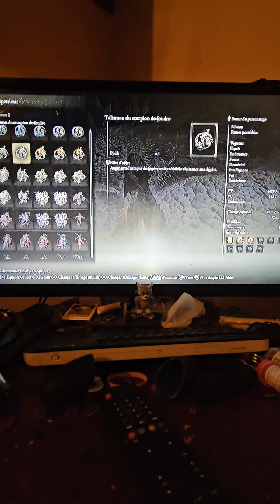15 octobre 2024